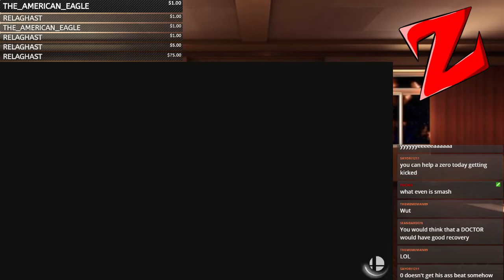THESE PLAYERS ON QUICKMATCH! | Super Smash Bros Ultimate (Stream)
Some of the random people online really make me think, ya know.